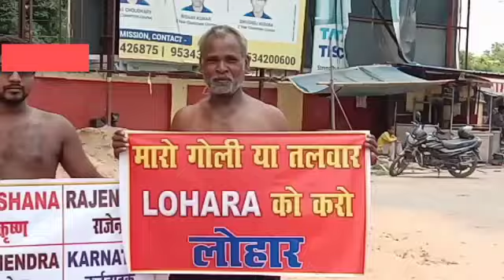लोहरा को लोहार करने को ले राष्ट्रीय_आदिवासी_अधिकार_मोर्चा के सदस्यों ने किया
लोहरा को लोहार करने को ले राष्ट्रीय आदिवासी अधिकार मोर्चा के द्वारा किया गया अर्धनग्न प्रदर्शन